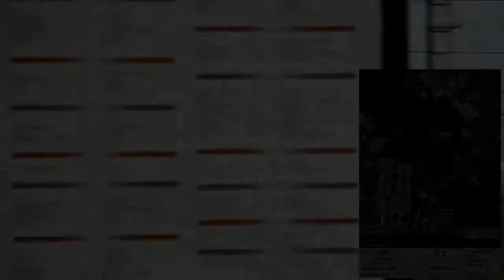Boeing 737 Turkish Airlines TC-JVL TK1805 - Landing "Plane Spotting"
Date : 13/08/2020

App:
FlyihtRadar24

Aéroport Toulouse - Blagnac
Haute-Garonne (31)